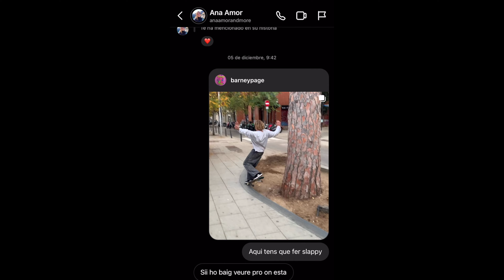Barcelona Ep.2: Nuevo y ya conocido slappy.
Fuimos al barrio de Sarriá, en Barcelona, a patinar un nuevo spot pero ya bastante visto en videos, con @gochiestrella .
De allí nos fuimos a patinar algunos spots y al MACBA a acabar el día.